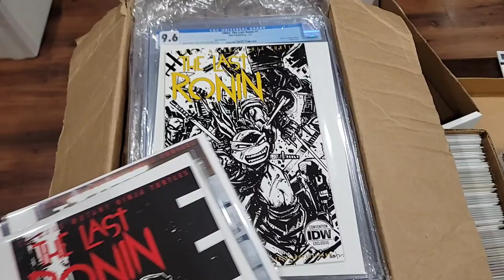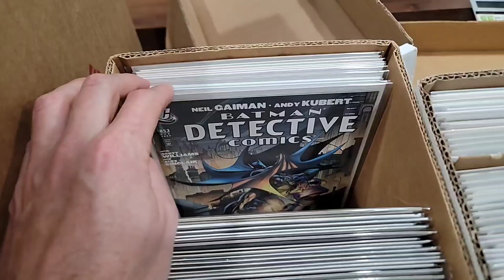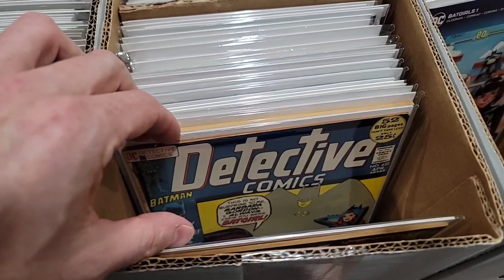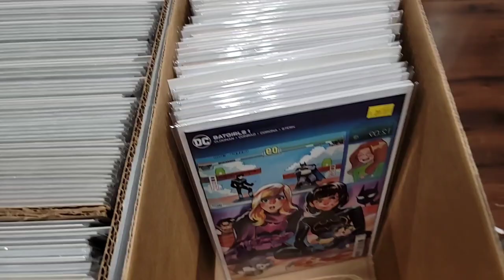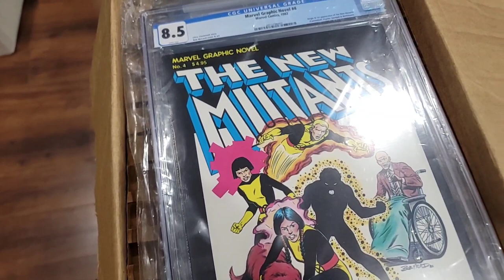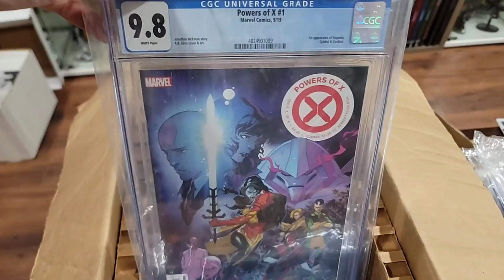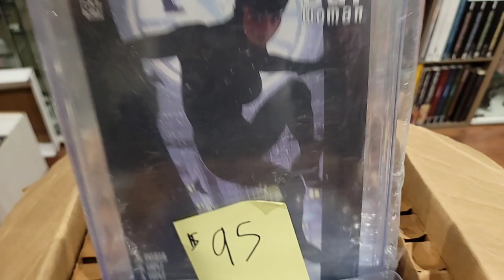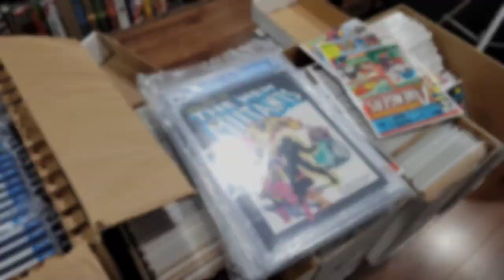Buying A Comic Book Collection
I bought a very small piece of someone's collection.

Love Variants from all different artists?

FOLLOW ME ON THE FOLLOWING PLATFORMS FOR UP TO DATE CONTENT:

Whatnot:
verygary_comics

verygary_comics

verygary_comics

verygary_comics